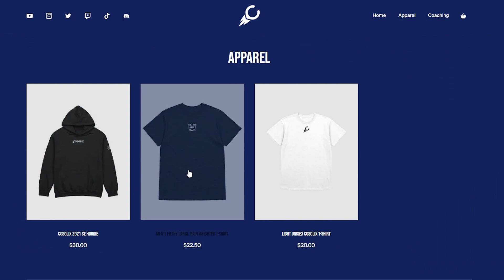This Will Change Brawlhalla Forever!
My Thumbnail Maker / Editor
Flipside